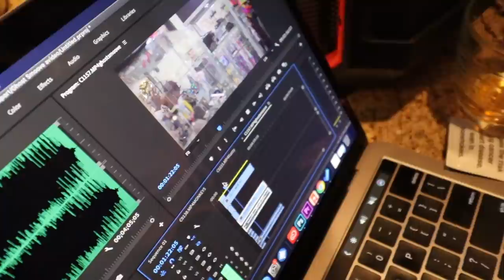We Almost Fought Over This Game | DJ Ghost VLOG